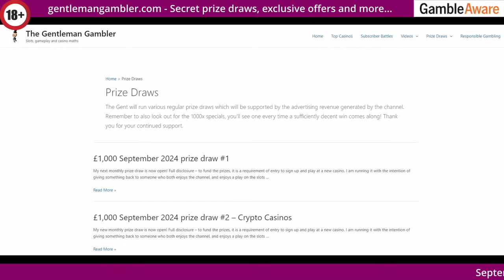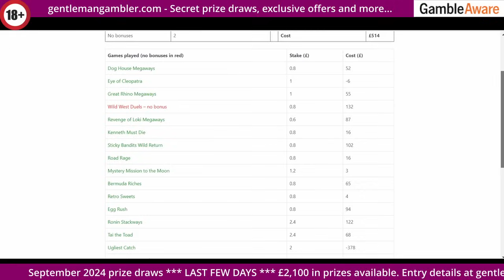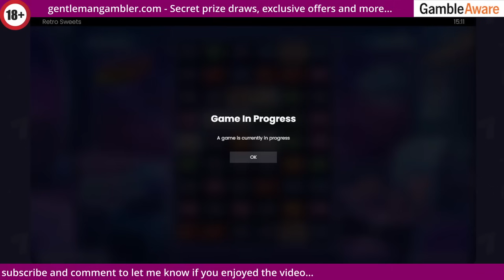Sunday extra! HUGE 14 game bonus hunt acquired for a bargain price thanks to a big win on the way!